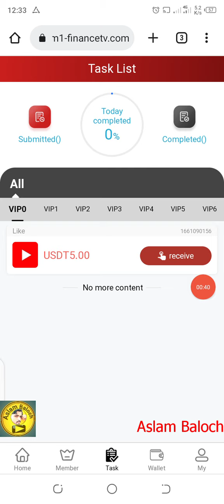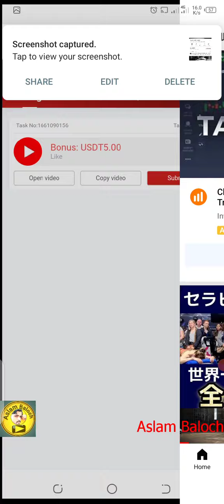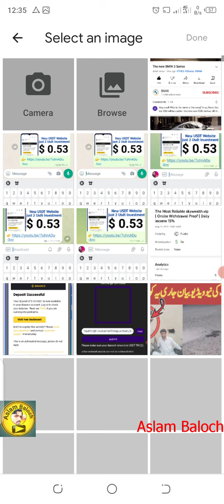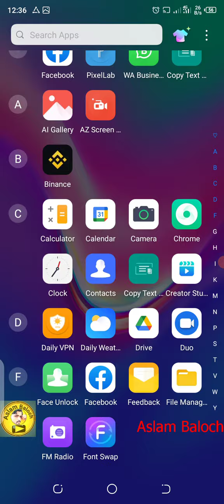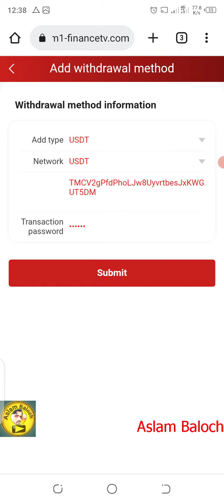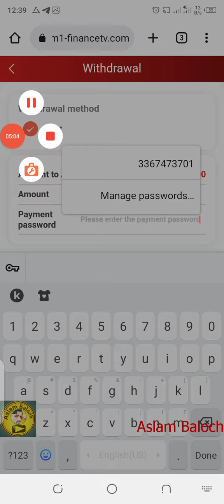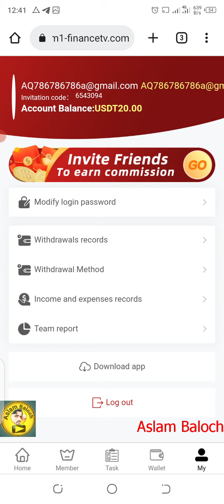The same platform as luttertv, if you want to make money part-time, please join as soon as possible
Same platform as luttertv, same benefits.

Register to get 15USDT+5USDT task = give away 20USDT in total

"M1" will be officially launched on August 22, 2022

Use your spare time to earn pocket money to make your life rich and meaningful
There are no occupational restrictions and can operate mobile phones. A part-time earning platform for retirees, housewives, unemployed or part-timers.

"Minimum deposit of $10, no withdrawal requirements. 》
Primary VIP activation: recharge 30usdt--daily commission 2usdt--monthly commission 60usdt--annual commission 730usdt
Activate VIP1: recharge 70usdt--daily commission 4.68usdt--monthly commission 140.4usdt--annual commission 1708.2usdt
Activate VIP2: recharge 280usdt--daily commission 23.4usdt--monthly commission 702usdt--annual commission 8541usdt
Activate VIP3: recharge 780usdt--daily commission 69.3usdt--monthly commission 2079usdt--annual commission 25294.5usdt
Activate VIP4: recharge 2000usdt--daily commission 182.4usdt--monthly commission 5472usdt--annual commission 66576usdt
Activate VIP5: recharge 5000usdt--daily commission 475.8usdt--monthly commission 14274usdt--annual commission 173667usdt
Activate VIP6: recharge 10000usdt--daily commission 1000.8usdt--monthly commission 30024usdt--annual commission 365292usdt
Activate VIP7: recharge 30000usdt--daily commission 3336usdt--monthly commission 100080usdt--annual commission 1217640usdt

Share this good news with your family or friends
Register to join us through your shared invitation code, you will get high rebates

10% for first-level members, 5% for second-level members, and 3% for third-level members.